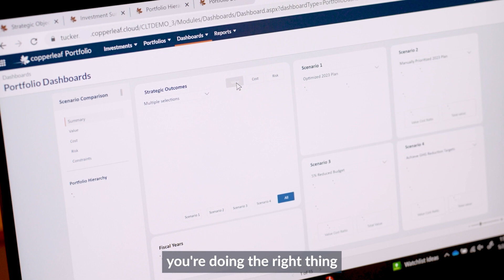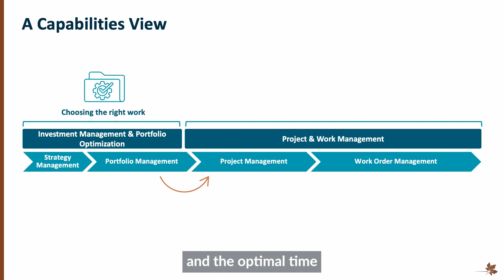Copperleaf Portfolio for SAP solutions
Copperleaf Portfolio for SAP® solutions enables direct integration between Copperleaf’s industry-leading Asset Investment Planning software and SAP Intelligent Asset Management and SAP Digital Supply Chain. Copperleaf helps you decide what work to do and when, while executing that work efficiently and accurately using SAP solutions. The end-to-end solution will help enable businesses to:
- Use asset data in SAP solutions to make better asset sustainment decisions
- Optimize investment portfolios to maximize capital efficiency and drive strategic goals
- Assess and communicate project risks and benefits on a common economic scale
- Execute planned projects within SAP solutions
- Create a continuous feedback loop between asset investment planning and project execution
- Adapt quickly to changing budgets, resource availability, and business priorities